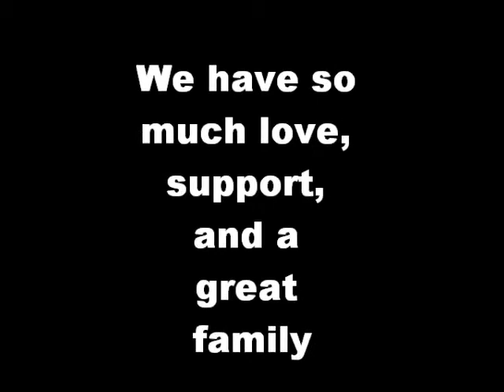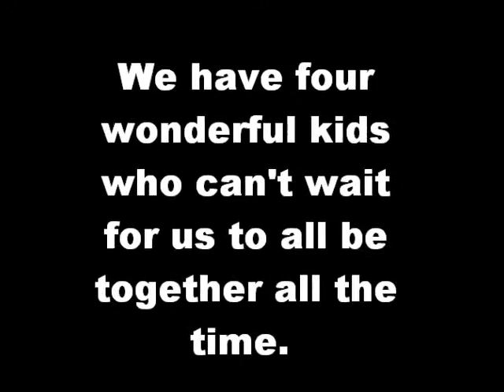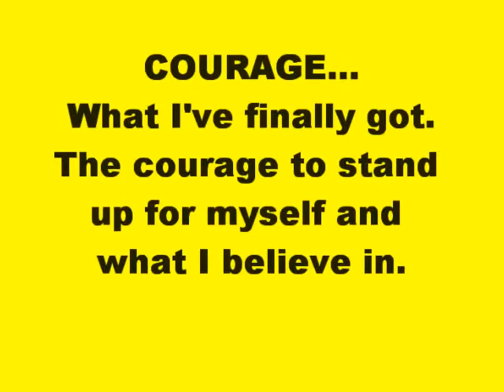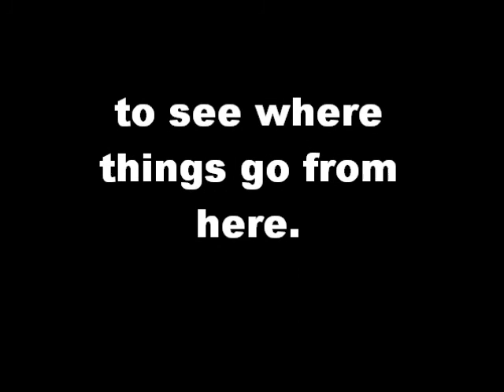jeffrey (2)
my sweetheart